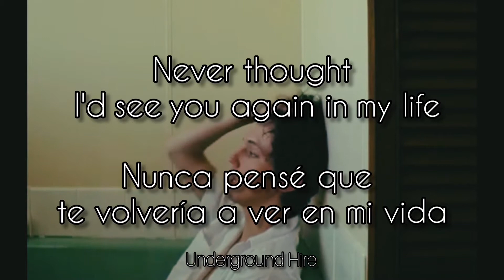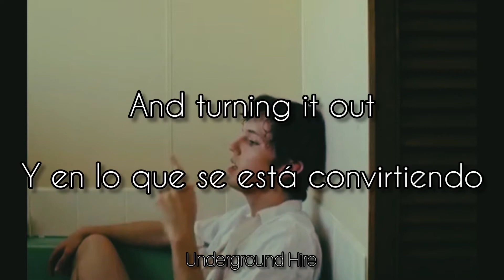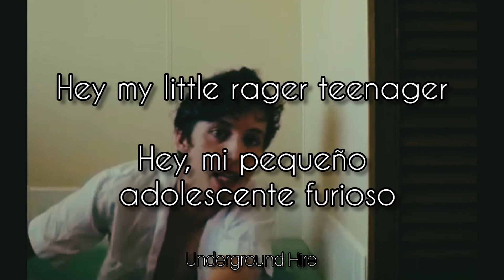Rage Teenager! - Troye Silvan (Lyrics - Sub. Español)(Official Video)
Si tienes una petición puedes colocarla en los comentarios.
If you have a request you can place it in the comments.